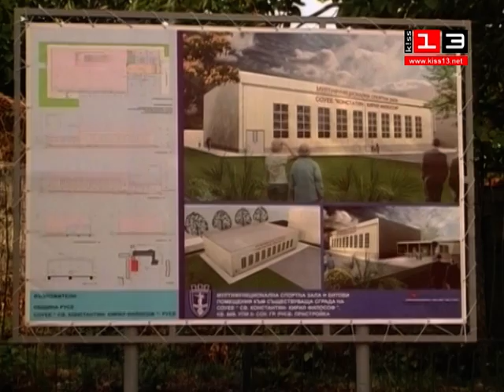ОТНОВО НА УЧИЛИЩЕ